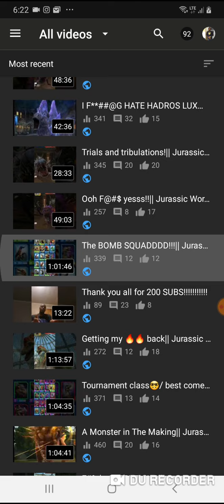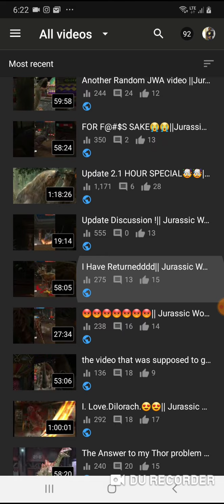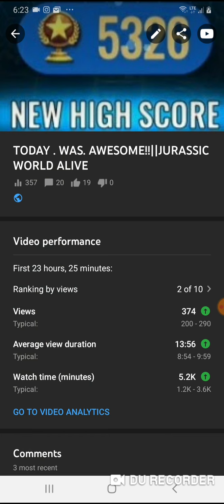Beat high score again!!||JWA